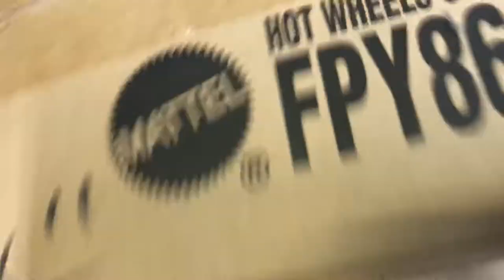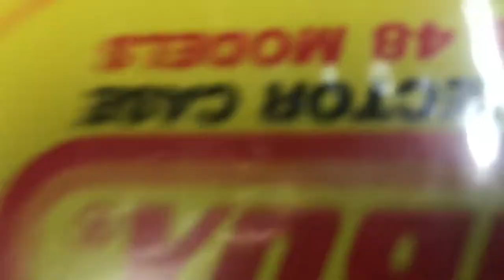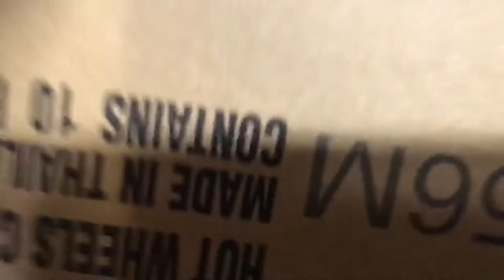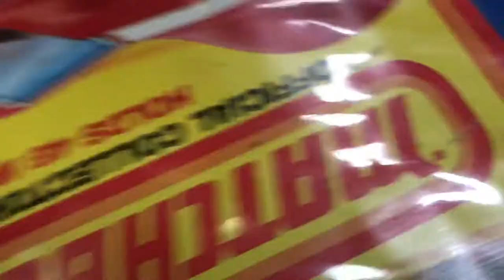Playdays Collectibles Monday night unboxing & Hotwheels show & tell!. 11.29.21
Let’s have some diecast fun and let’s check out some Hotwheels!. Playdays Collectibles is now open!. Bring your mask 😷. We are all equal!. Safety first!. Please keep using all safety precautions at all times!. Open 7 days a week. Thank you for your business and support. Don’t forget to visit my YouTube channel